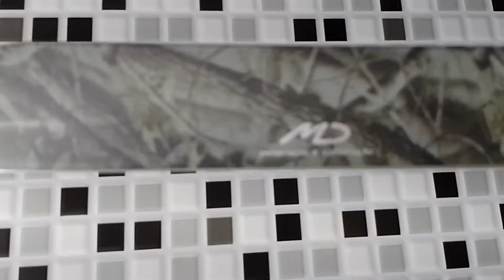Faca Rambo Camuflada Tática Militar Lamina Muito Afiada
faca incríveis pra se exibindo no churrasco. ou na pesca além de linda boa retenção do fio 38 cm de ponta a ponta